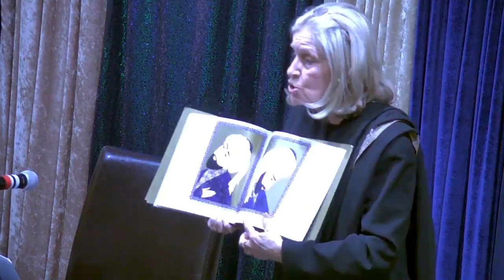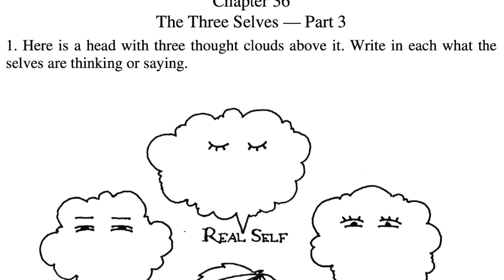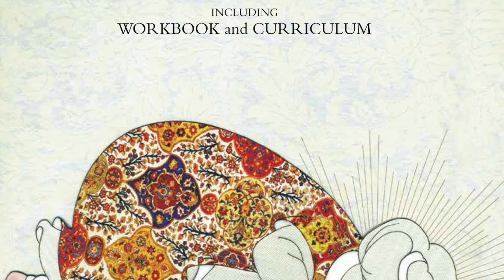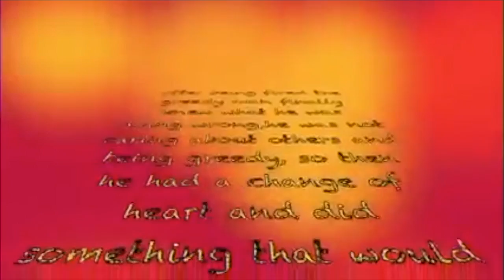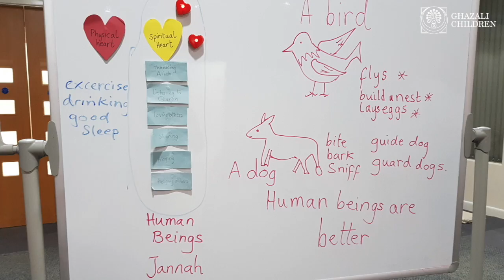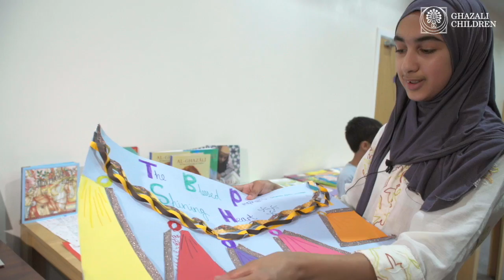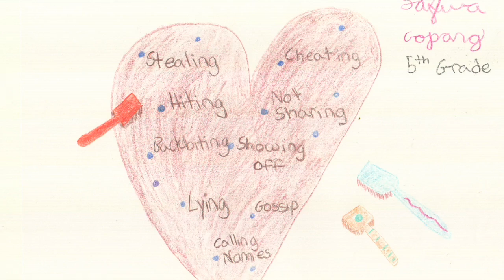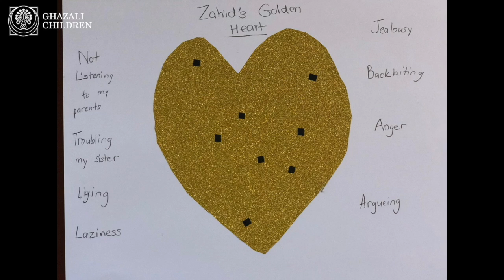Imam Al-Ghazali For Kids | Author Aisha Gray Henry Visits with Sunday School Children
Based on Imam Al-Ghazali’s 11th century 40 volume magnum opus, the Revival of the Religious Sciences (Ihya’ “Ulum al-Din), Author and Educator Virginia Gray talks with MCC Sunday School children about the life of Imam Ghazali and a series of children’s books about his life.

This author's visit was hosted at the Muslim Community Center - East Bay (MCC East Bay) in Pleasanton, California on Sunday, December 15, 2019.

The Ghazali Children’s Project is published by Fons Vitae a nonprofit academic press, in collaboration with Shaykh Hamza Yusuf. The Project takes on the monumental task of bringing out Imam al-Ghazali’s magnum opus, “The Revival of the Religious Sciences” based on the 2011 Dar al-Minhaj critical Arabic edition, as an educational package re-crafted for families and schools.

Each translation of the 40 books is accompanied by an adaptation for children as well as workbooks with activities and a school curriculum - supported by an interactive parent-children’s and Pilot School Program.
Aisha Gray Henry is the Founder and Director of the charitable foundation and publishing company Fons Vitae, which is currently engaged in bringing out Ghazali’s Ihya in English for parents and teachers as well as adapting it to accommodate children’s workbooks, school curricula, and an instructional DVD.

"The Book of Knowledge" and "The Principles of the Creed" educational sets are available and in use internationally with "Purity and Prayer" nearing completion. a pilot school project and prison program. The series has been translated into Urdu, Arabic, and Malay.

As a curriculum, "Al-Ghazali: The Mysteries of Charity," "The Mysteries of Fasting, Al-Ghazali: The Mysteries of Hajj" develops a deep understanding of three of the fundamental practices of Islam. Each of these books explains the inner and outer meanings of charity, fasting, and Hajj, three of the pillars of Islam.

The Fons Vitae Ghazali Project has been launched with great acclaim in Morocco, Canada, Indonesia, England, and the USA so far.

Imam al-Ghazali (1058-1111 CE) is probably one of the greatest alchemists of all time. And in an epoch where the human condition is in its direst straits, never more has there been a need for the chemistry of Imam al-Ghazali.

A theologian, jurist, philosopher, mystic and polymath, Abu Hamid Muhammad ibn Muhammad al-Ghazali is not only ranked amongst Islam’s finest scholars, but is one of mankind’s finest students of the human condition. Known as Algazel to the mediaeval world, he was born in Tus, the Khorasan province of ancient Persia.

Already an acknowledged master of Holy Law, he re-entered society a practised Sufi – a true gnostic. A genius, Imam al-Ghazali was fully proficient in Greek and Roman philosophy, and he debunked its central tenets, proving that Revelation was always going to be superior to human reason. Human thinking could never evolve, he wrote, in an existential vacuum.

It was all of this that prompted him to write his magnus-opus, the Ihya ‘Ulumad-Din (the Revival of the Religious Sciences). It is today regarded as one of the classic works on the human psyche. In the Ihya the author explains step-by-step how to turn one’s base instincts and desires into the golden ideal.

Today’s modern world – devolved of spirituality and fraught with destructive ills such as materialism, multi-national greed and violence – is in need of people like Imam al-Ghazali. This is because Imam al-Ghazali teaches a way to balance the body and the soul, thus allowing us to reconcile modernity with spirituality in its very broadest, and most universal, sense. (Source: Dome Publishers)